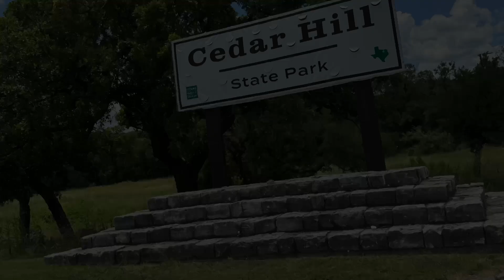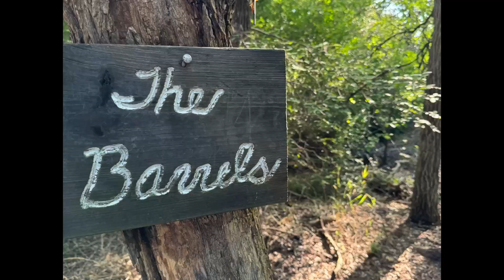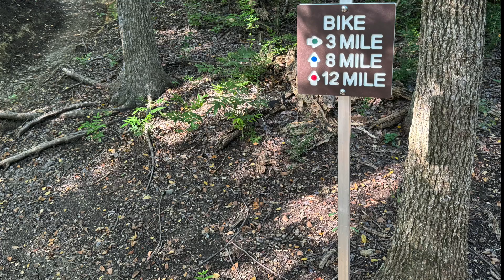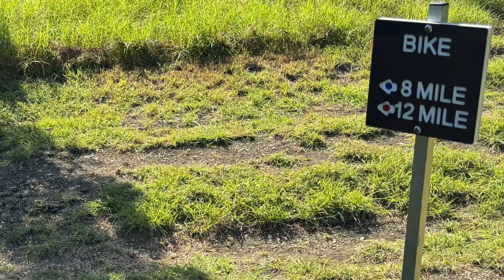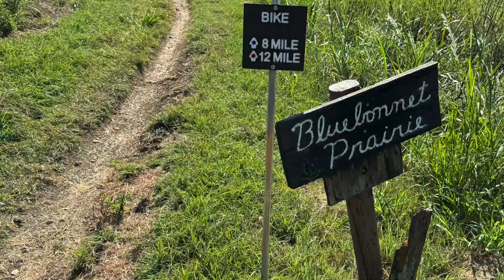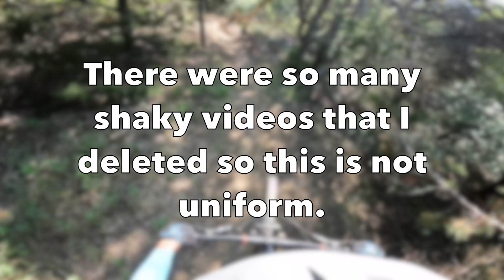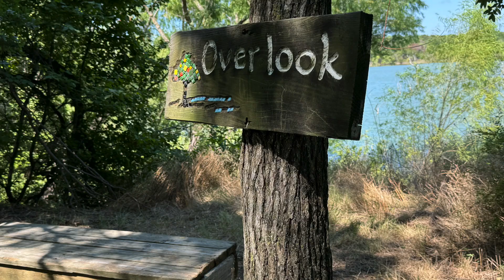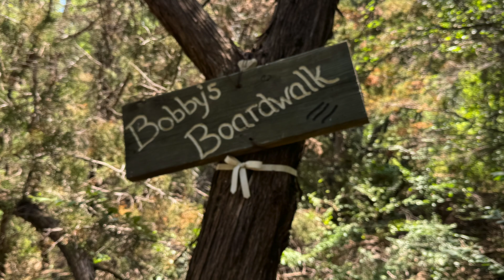RodnezRides Cedar Hill State Park.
RodnezRides Cedar Hill State Park, the whole enchilada. Fifty minutes worth of video.